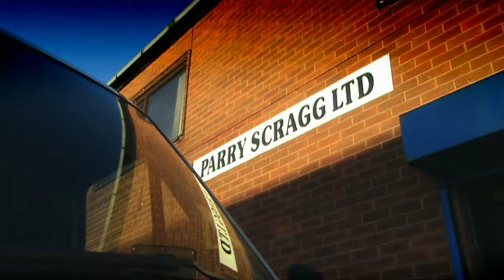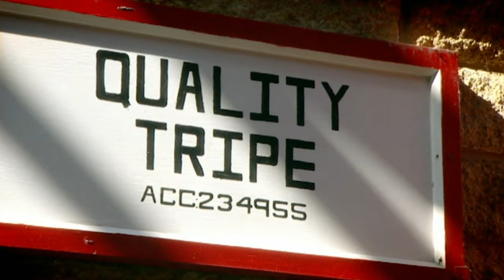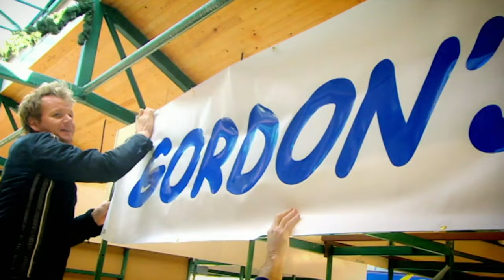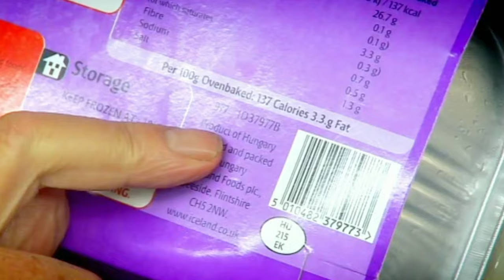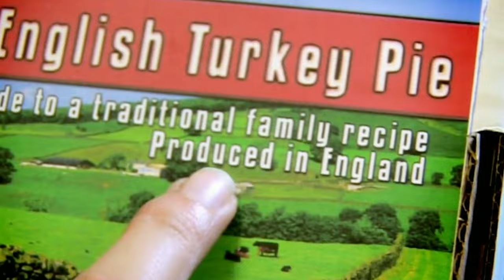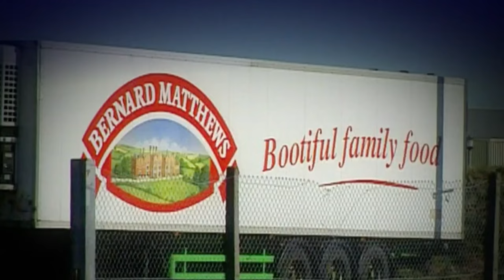Ricky Gervais Is Appalled By What He Ate | The F Word | Gordon Ramsay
Gordon tests Ricky Gervais's advertisement skills.

Dawn French joins Gordon at his new restaurant to sample a meal of crab spring, venison with sweet and sour peppers, and profiteroles with hot chocolate sauce.